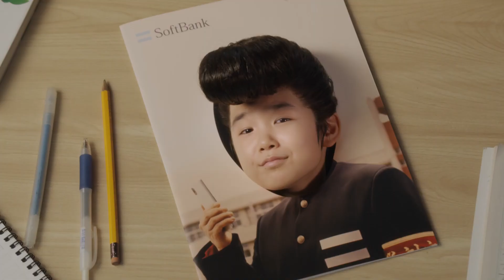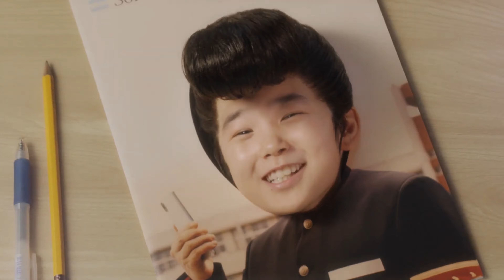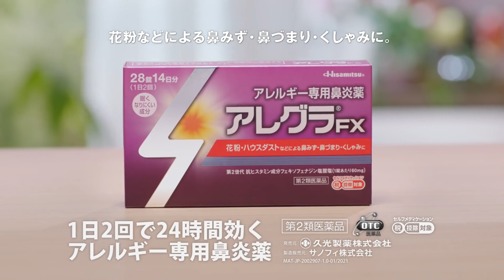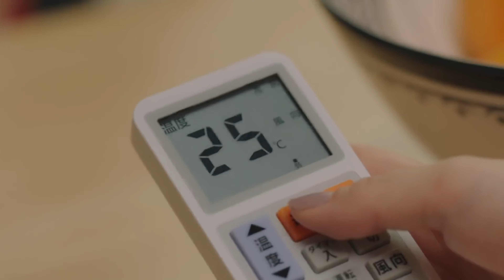JAPANESE COMMERCIALS #054 | JANUARY 2021 | EXTRA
A compilation of some of the Japanese commercials of January 2021 that we missed. Only the best ~ Enjoy! ❤

0:00 MORINAGA / 森永製菓
0:30 FamilyMart / ファミリーマート
0:59 KFC (Creamy Croquette Chicken Fillet Sandwich) / KFC（クリーミーコロッケフィレサンド）
1:14 Sapporo Ichiban (Pokémon Noodle) /サッポロ一番（ポケモンヌードル）
1:44 SoftBank / ソフトバンク
2:25 FamilyMart / ファミリーマート
2:54 b→dash / b→dash（ビーダッシュ）
3:24 McDonald's Japan (McFlurry) / 日本マクドナルド（マックフルーリー）
3:39 Hisamitsu Pharmaceutical (Allegra FX) / 久光製薬（アレグラFX）
3:54 Nichirei Foods (Chicken Salad) / ニチレイフーズ（サラダチキン）
4:09 FamilyMart / ファミリーマート
4:38 Apple Auto Network / アップル
4:52 KFC (Ginger Hot Chicken) / KFC（ジンジャーホットチキン）
5:07 BizRobo! / BizRobo!（ビズロボ）
5:37 KOSÉ (Curl Keep Magic) / コーセー（カールキープマジック）